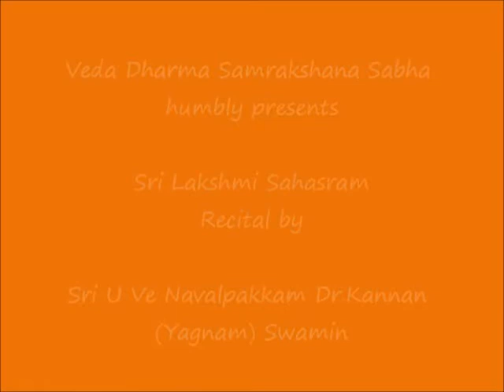01B - prArambha stabakam - Sri Lakshmi Sahasra Recital - Sri U Ve Navalpakkam Dr.Kannan Swamin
Sri:
Srimathe Gopaladesika Mahadesikaya Nama:
Srimathe Raghuveera   Mahadesikaya Nama:

Adiyen. Veda Dharma Samrakshana Sabha is happy to present the recital of Sri Lakshmi Sahasra Agramanimala Stotram

and Sri Lakshmi Sahasram by Sri U Ve Navalpakkam Dr.Kannan (Yagnam) Swamin.

Adiyen's humble prostrations to Sri U Ve Navalpakkam Dr.Kannan (Yagnam) Swamin for this help.

Daasan,
KandarakOttai Veeravalli Raghunathan